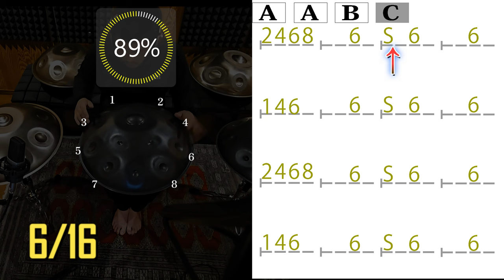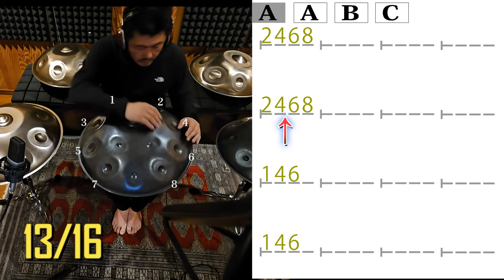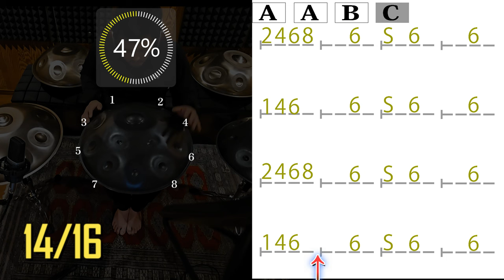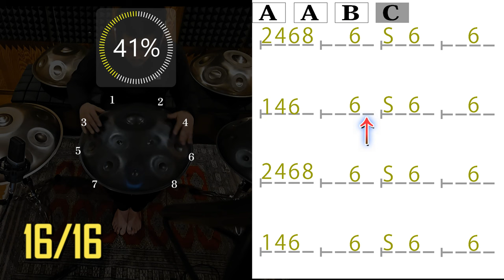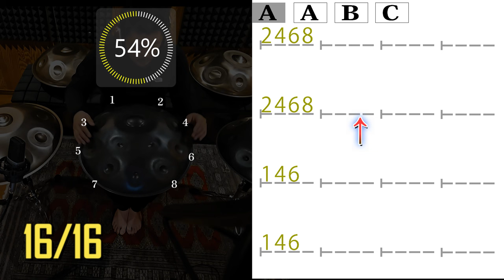【ハンドパン練習】絶対に上手くなる !!! Tatsunori Hara - ver.01 - D Kurd9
この音源は無料でダウンロードできます。
練習用に使用したり、カスタムしたりご自由にお使いください。
SNS、YouTube等自由にアップOKです。
動画データが必要な方は、TAMARUのInstagramまでDMください。
楽しくハンドパンをしましょう！

**この音源はハンドパンの音質に合うように作成しているのでスマホのスピーカからでは主な低音域パートが聴こえにくいです。スピーカーやヘッドホンを一緒に使用するとより楽しく演奏できます。

この動画はA～Cパート（A→A→B→C→A→A→B→C）が1セットになっています。
1セット毎に原さんのハンドパンパートが無音になります。

使用ハンドパンスケール → D Kurd9
※DマイナーやFメジャーのハンドパンにもこのトラックと相性がいいのでトラックに合わせたり原さんのハンドパンと合奏してみましょう。

Feel free to use it for practice, customization, or whatever suits your fancy. Uploading to social media and YouTube is encouraged. If you need the video data, please DM TAMARU on Instagram. Let's spread the joy of Handpan together!

Note: This sound source is designed to complement the Handpan's tonal quality, but important bass tones may be hard to hear through smartphone speakers. For an enhanced experience, we recommend using speakers or headphones.
This video consists of one set of A-C parts (A→A→B→C→A→A→B→C).
After each set, Mr. Hara's Handpan part becomes silent.
Practice repeatedly to the track, or try your own style of arrangement and challenge yourself!

Handpan scale used → D Kurd9
D minor or F major Handpan also go well with this track, so try playing along with the track or in concert with Mr. Hara's Handpan!

Handpan
Tatsunori Hara